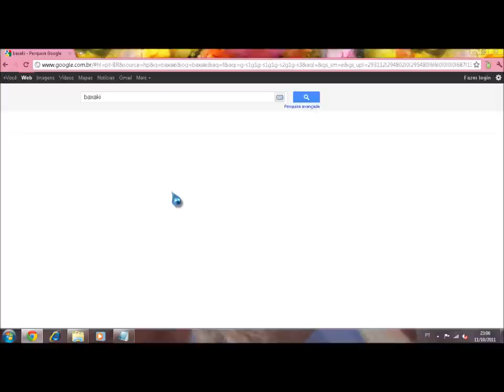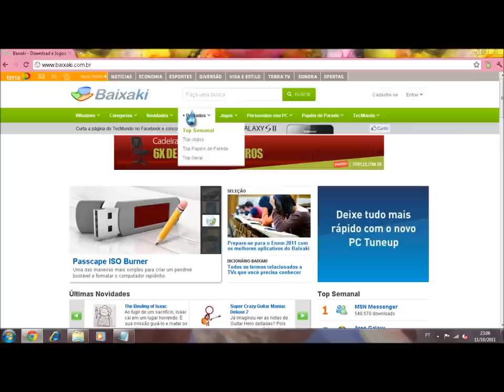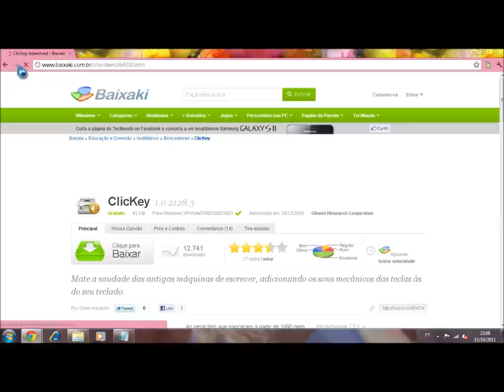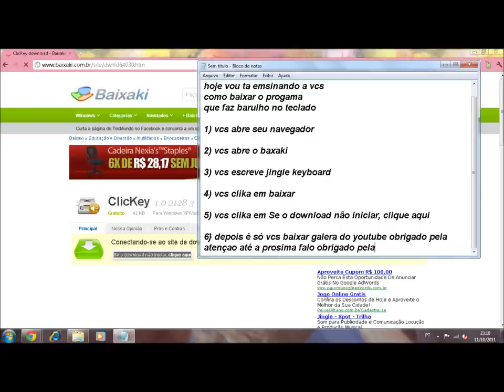como baixar jingle keyboard da maneira mais facil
como baixar jingle keyboard
é só vc ir abaixando vai ta la embaixo vlw